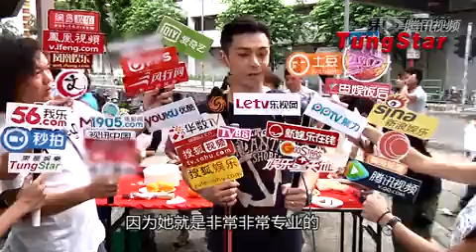床战色诱周柏豪生小孩 刘心悠感觉姿势很舒服